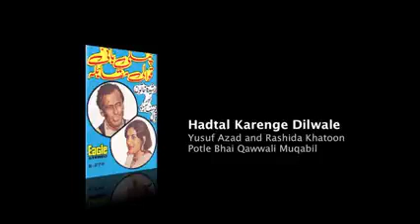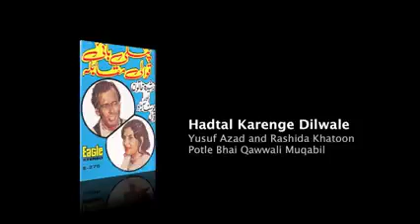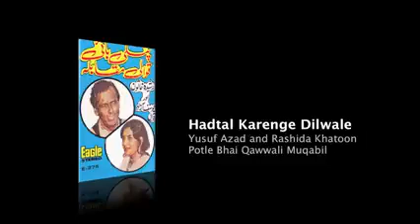Yusuf Azad- Rashida Khatoon - Hadtaal Karenge Dilwale (Qawwali Muqabla)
Superhit Qawali Muqabla by Yusuf Azad & Rashida Khatoon.